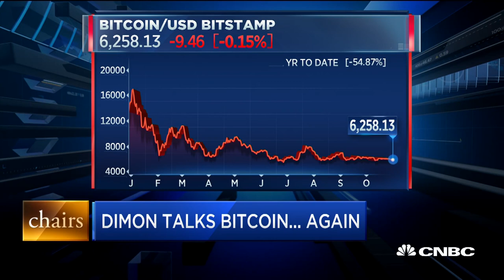Jamie Dimon talks bitcoin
The "Squawk Box" crew discuss J.P. Morgan Chairman and CEO Jamie Dimon's latest comments on bitcoin and the trade war.